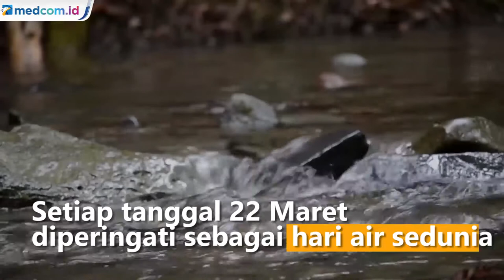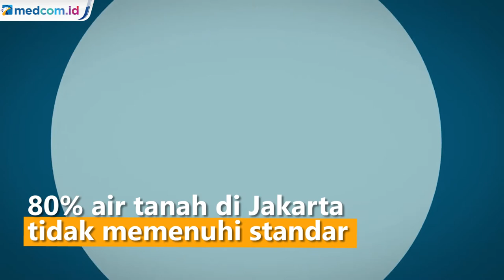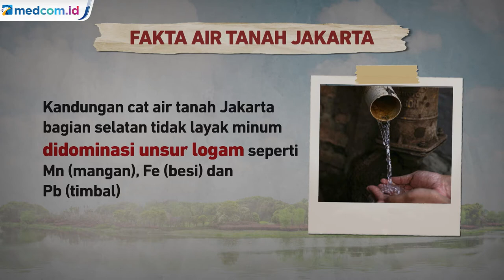Hari Air Sedunia 2022 Sorot Pentingnya Penggunaan Air Tanah yang Bijak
Setiap tanggal 22 Maret diperingati sebagai hari air sedunia. Masih ada beragam permasalahan terkait air yang belum terselesaikan. Tahun ini, air tanah menjadi tema utama peringatan hari air sedunia. Air tanah dianggap sebagai sumber daya penting yang sering diabaikan dalam membuat kebijakan pembangunan berkelanjutan.

Air tanah juga merupakan bagian penting mempertahankan aliran dasar sungai dan mencegah penurunan tanah. Salah satu masalah yang dihadapi Jakarta ialah air tanah dan kaitannya dengan penurunan tanah.

80% air tanah di wilayah cekungan air tanah Jakarta tidak memenuhi standar. Kandungan air tanah Jakarta bagian utara merupakan wilayah terparah karena mengandung unsur besi, natrium, klorida yang tinggi. Kandungan cekungan air tanah Jakarta bagian selatan tidak layak minum didominasi unsur logam seperti mangan, besi dan timbal.

Penggunaan air tanah yang bijak perlu menjadi kebiasaan masyarakat terutama di wilayah DKI Jakarta mengingat eksploitasi air tanah dan penurunan permukaan tanah jakarta terus terjadi.